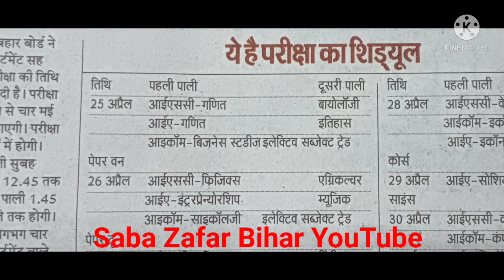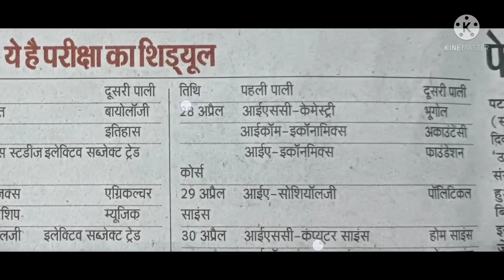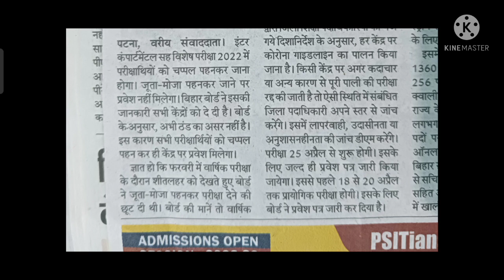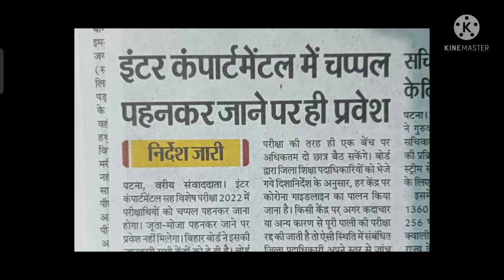बिहार बोर्ड 12वीं कक्षा कंपार्टमेंटल परीक्षा तिथि 2022|12वीं_इंटरमीडिएट कंपार्टमेंटल परीक्षा 2022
धन्यवाद